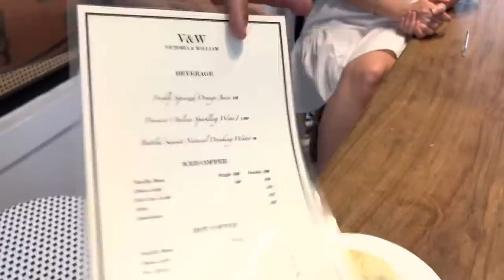This new Ensaymada in Bacolod is a must try when you are in town.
V&W Victoria & William
20 13th Lacson St, Bacolod, 6100 Negros Occidental